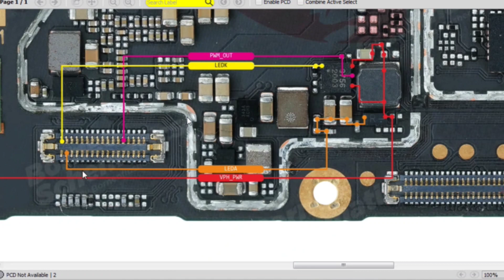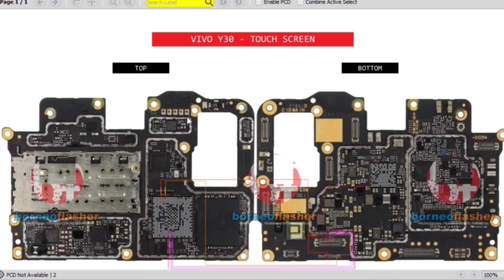vivo y30 ​lcd light problem solution | how to repair vivo y30 light problem solution | Vivo display